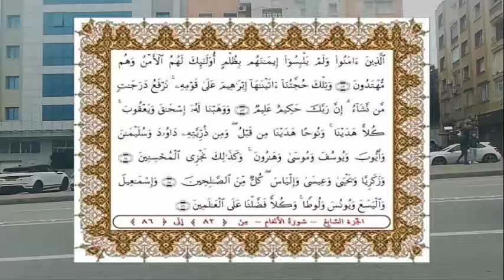كم نبي ذكر في القرآن الكريم ؟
الأنبياء هما أناس أختارهم الله عز وجل من بني البشر وأختصهم بنقل رسالاته الربانية للناس من أجل هدايتهم لطريق الحق وعبادة الله، وصلاح أمورهم.
ولقد أمر الله البشر بالإيمان بكل رسله وأنبيائهم وبرسالتهم، في هذا الفيديو سنقدم لكم  كم نبي ذكر في القرآن
The prophets are people whom God, the Mighty and Sublime, chose from among the sons of mankind, and He singled them out to convey His divine messages to the people in order to guide them to the path of truth and the worship of God, and the righteousness of their affairs.